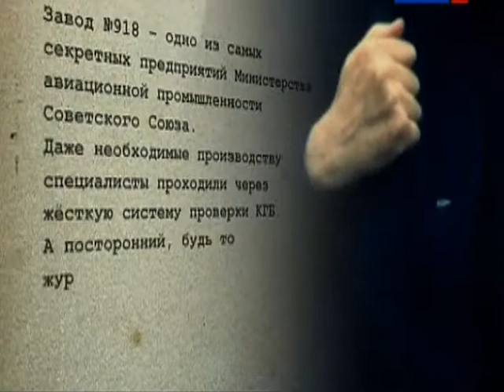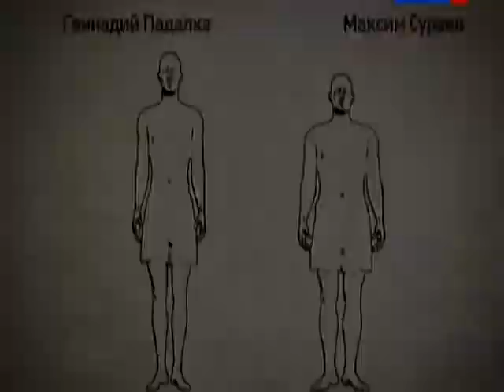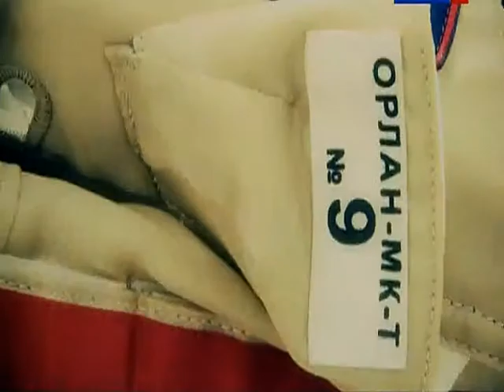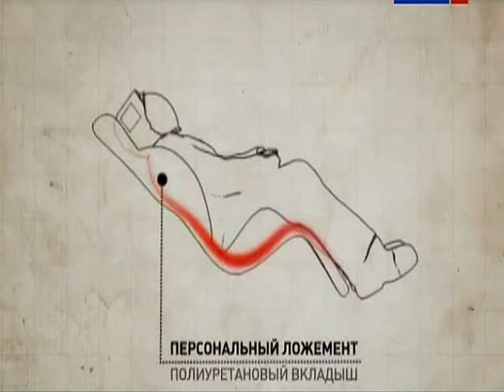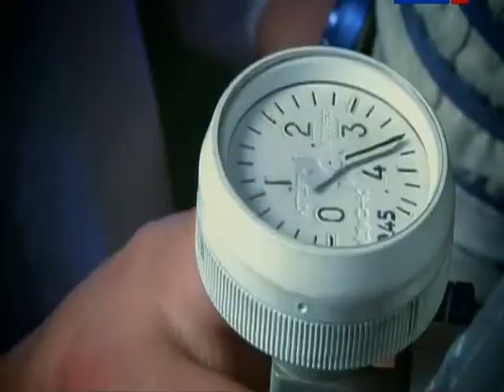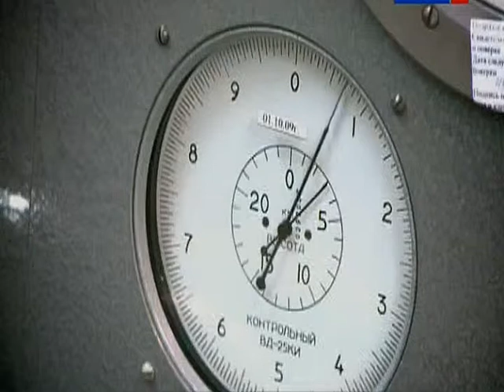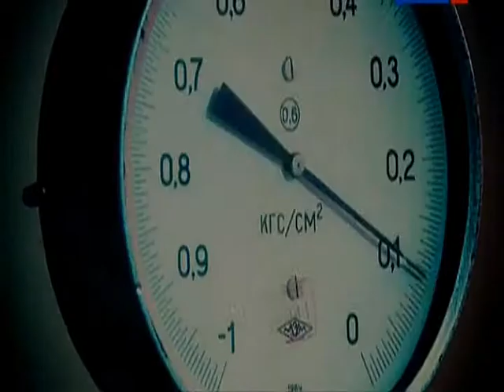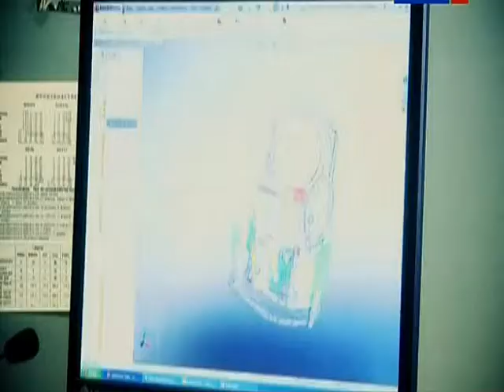038 BSk Skafandr Ehvoljucija